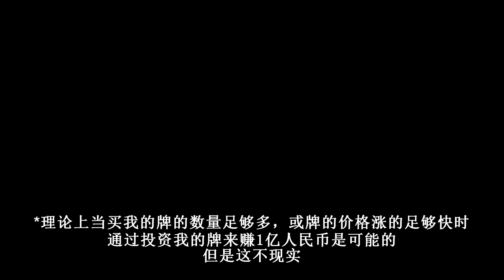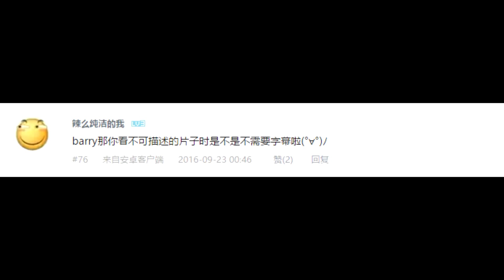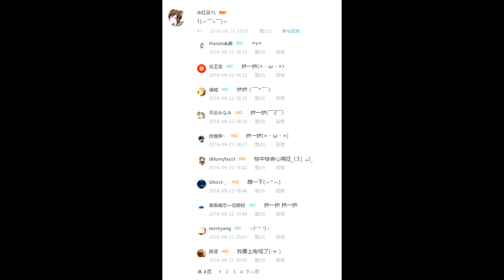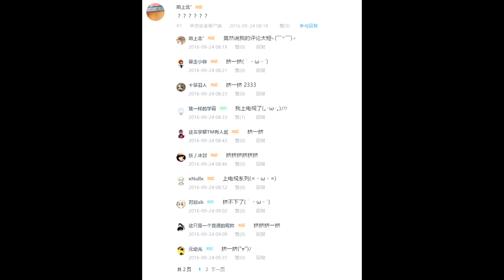需要提前确认收货！ -- Barry的周四答疑 第七期